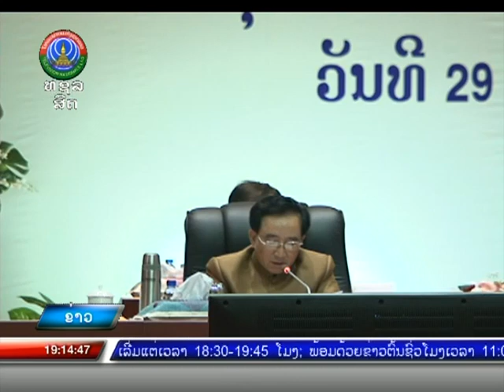ກອງປະຊຸມລັດຖະບານ ສະໄໝສາມັນ ປະຈໍາເດືອນ ຕຸລາ 2021 [29-10-2021]